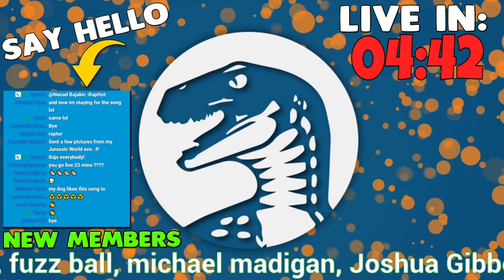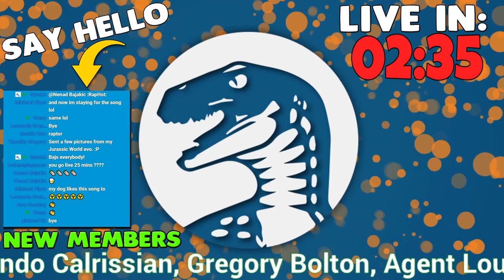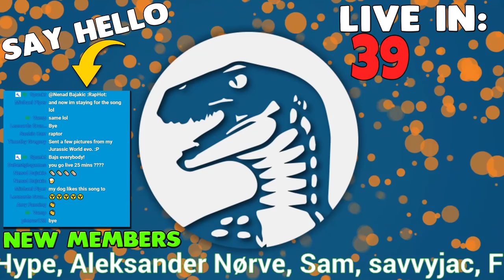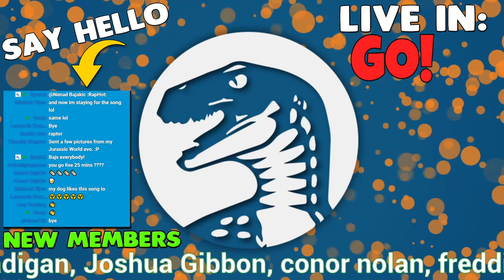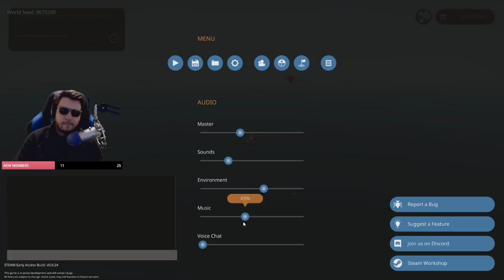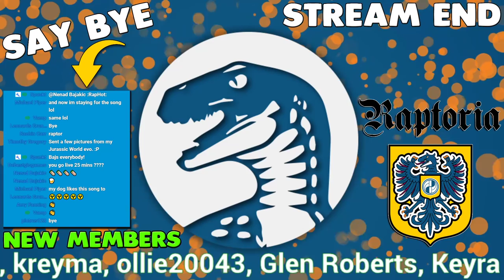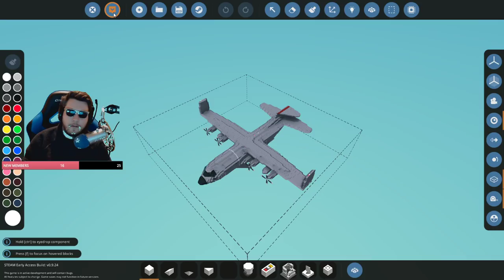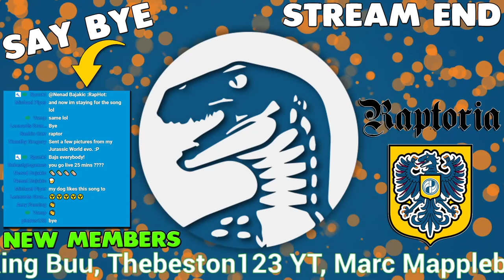🚁Multiplayer Helicopter Rescue Mission, Fire Boats & Transport | Stormworks: Build & Rescue